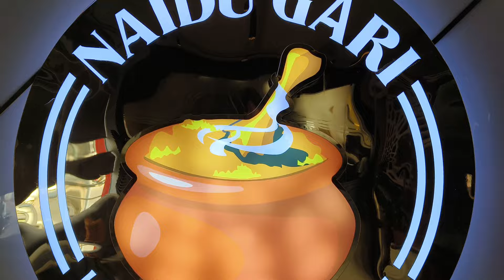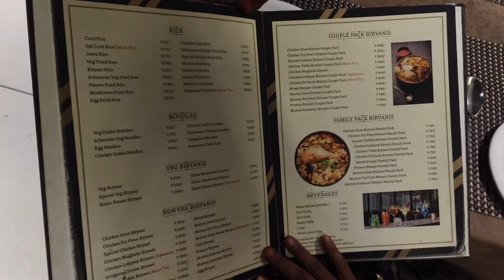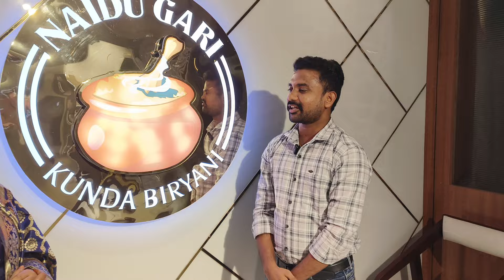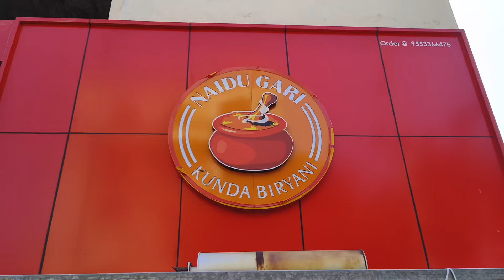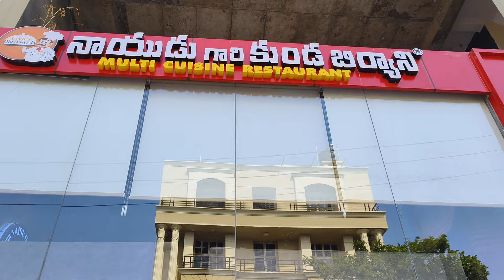Famous Restaurant in kakinada 🥰Naidugari Kunda biryani🤤తృప్తిగా తినాలంటే ఇక్కడికి రావాల్సిందేనండోయ్